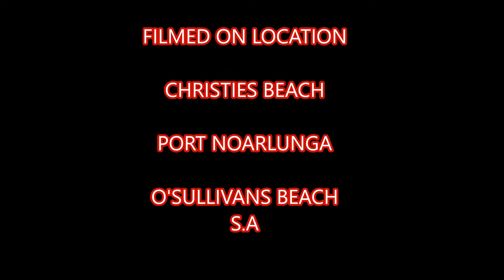Mavic air beach Summers end.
beautiful stunning beach shots.